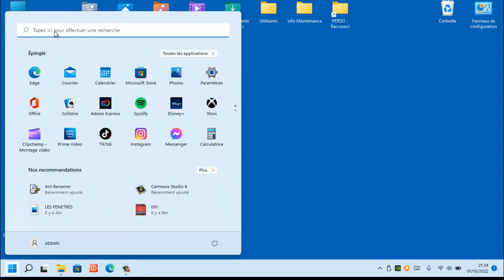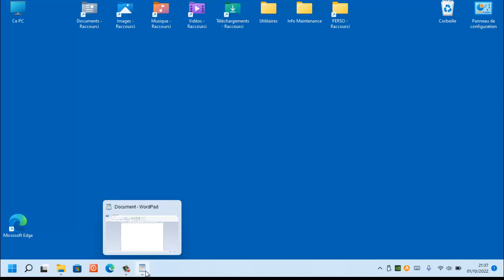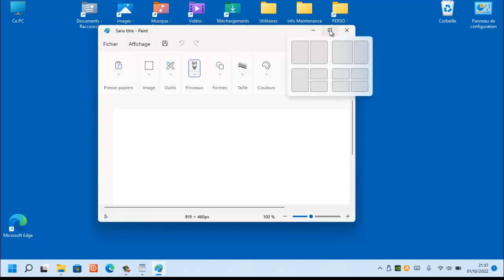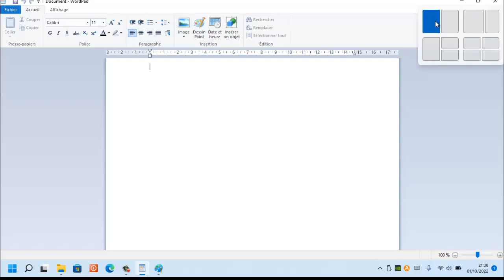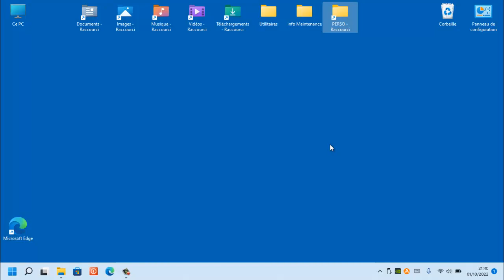Comment bien utiliser les fenêtres avec Windows 11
Dans cette vidéo, nous allons apprendre à bien utiliser les fenêtres avec Windows 11